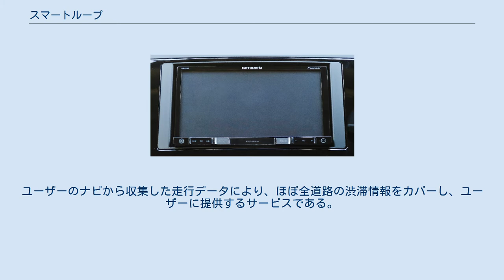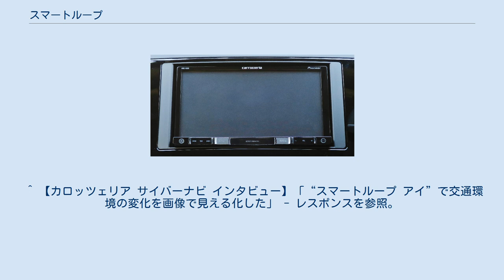スマートループ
スマートループ対応カーナビ 楽ナビ AVIC-RZ03 スマートループ（smart loop）とは、日本のAV機器メーカーパイオニアの提供するプローブ型渋滞情報サービスである。
ユーザーから収集されたデータで構築されている。
 スマートループは2006年にサービス開始された。
そして、2007年にカロッツェリア・サイバーナビに初採用され、翌年2008年に楽ナビシリーズでのサービスを開始した。
ユーザーのナビから収集した走行データにより、ほぼ全道路の渋滞情報をカバーし、ユーザーに提供するサービスである。
専用の通信機器でカーナビゲーションシステムが情報を受信し表示する。
また、2013年からスマートループアイという特定地点の画像を共有し、情報を把握できるサービスも開始している。
また、パイオニアだけでなく、他メーカー(三菱電機、本田技研工業など)の車載機でもサービスが利用可能であり、オプションなどで用意されている。
また、ドコモとの提携でドコモ ドライブネットというナビゲーションアプリの渋滞情報を有料で提供している。
 スマートループアイとは、日本のAV機器メーカーパイオニアが2013年に開始した、画像共有サービスである。
スマートループの姉妹サービス。
使用可能機種はサイバーナビの一部機種のみ。
 2013年にパイオニアによってサービス開始された、スマートループの姉妹サービス。
通行量・利用頻度・渋滞頻度などの多い地点の画像を利用者間で共有するもの。
サイバーナビのみの使用可能。
全国のスマートループアイスポットで取得された、他のユーザーからの画像を確認する事で、現地の混雑・渋滞状況を目で見ることができる。
スポット情報はナビで取得可能。
スポットは全国に約5000ヶ所。
 サービス名・車載機名(製造メーカー)で表記する。
 ^ パイオニアが「スマートループ」で目指す渋滞ゼロの世界--データサイエンティストに聞くを参照。
2016年12月16日閲覧。
 ^ スタパ斉藤の「ドコモ ドライブネット」使用レポートを参照。
 ^ 例えば、スマートループでは渋滞と表示されている場合であっても、実際には一方の車線だけ渋滞しもう片方の車線は流れているといった、これまでの「渋滞」「混雑」「順調」では伝わりづらい道路状況を共有することができる。
 ^ 【カロッツェリア サイバーナビ インタビュー】「“スマートループ アイ”で交通環境の変化を画像で見える化した」 - レスポンスを参照。